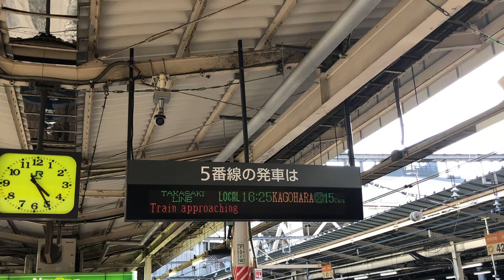JR上野駅5番線赤羽・浦和・大宮・籠原・高崎・前橋方面上野東京ライン高崎線直通普通籠原行き(15両編成)接近放送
撮影地:JR上野駅宇都宮・高崎線赤羽・浦和・大宮方面5番線ホーム